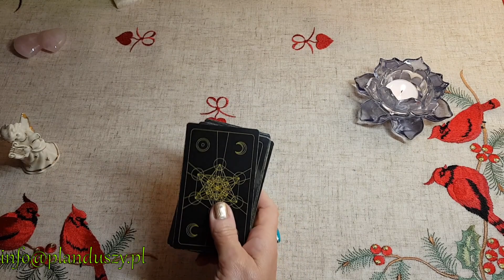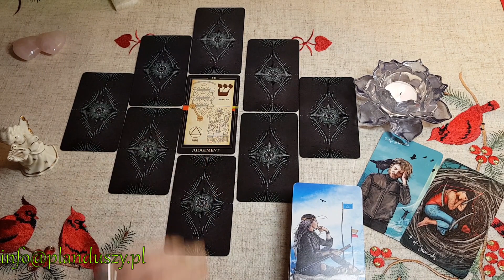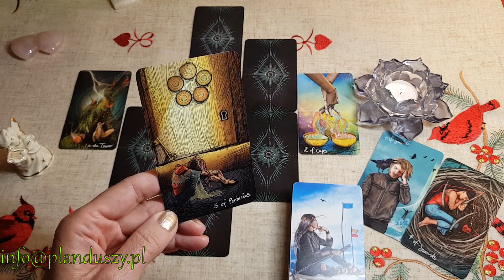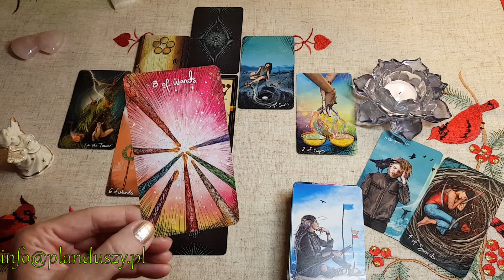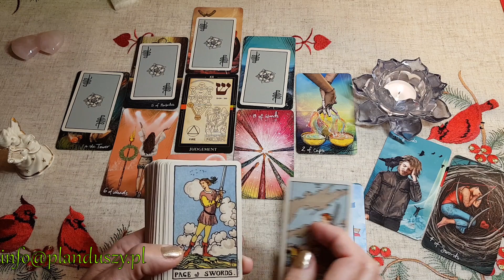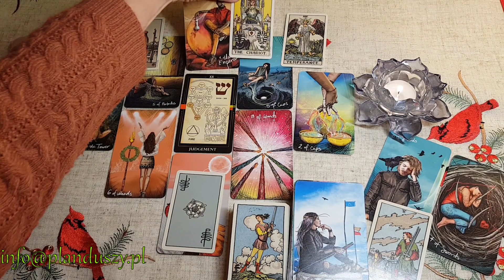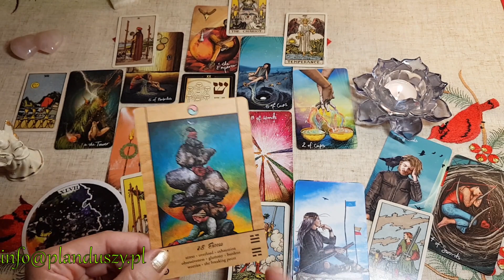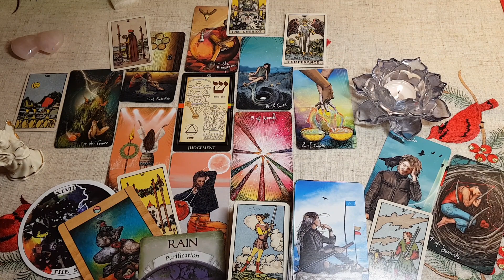Czytanie Tarot Bliznieta Grudzien 2019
Uzyte talie
The Light Seers Tarot Autorka Chris-Anne
Magic Earth Oracle - Steven D. Farmer